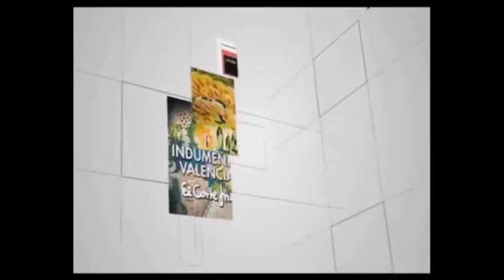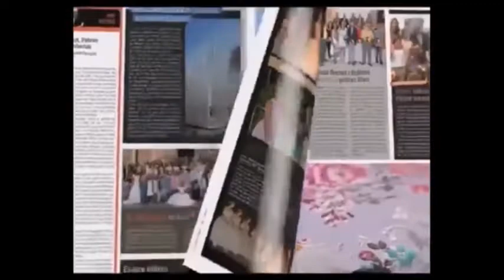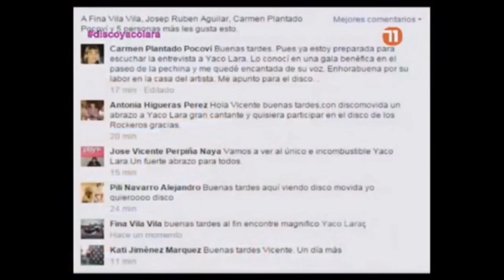YACO LARA - DISCOMOVIDA CON VICENTE ALVENTOSA 2 (Canal 11 TV Play Radio 2015)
Yaco Lara con Vicente Albentosa 2
Canal 11 TV - Play Radio Valencia
Valencia 2015